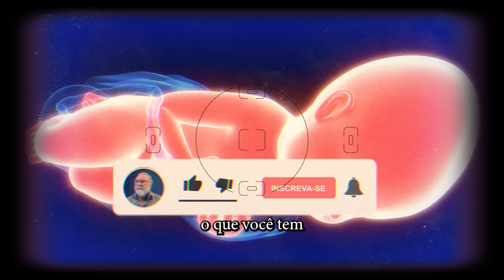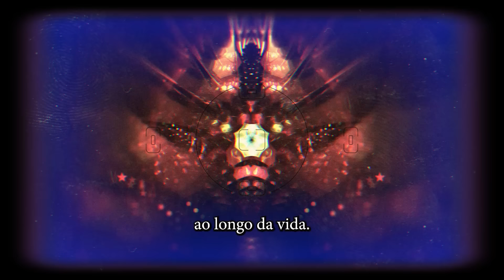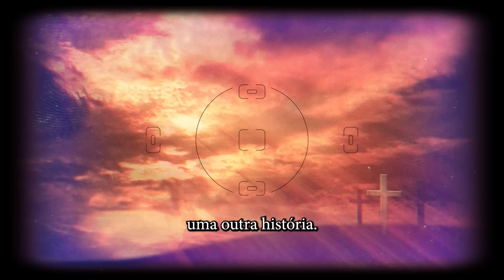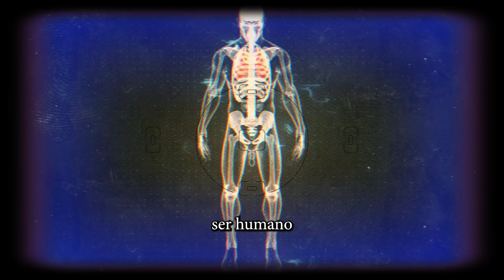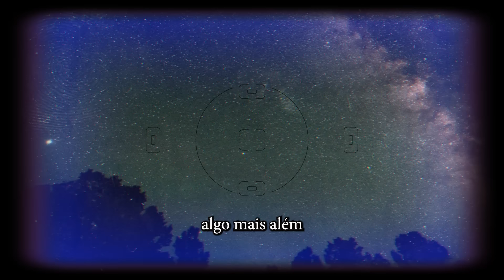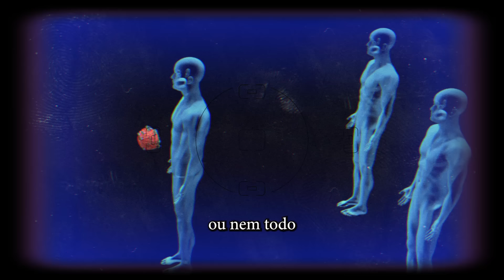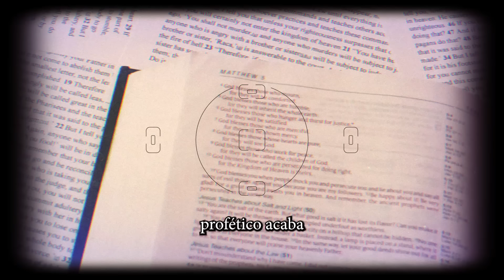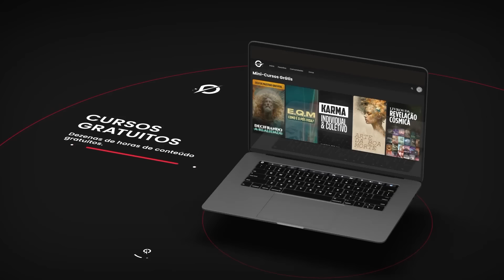Bagagem Kármica, Encarnações, Débitos Espirituais e Kardec - ATLAN #09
Se voce gostou deste conteúdo nos ajude deixando seu “Gostei” e compartilhando com outros buscadores, isso ajudará a divulgação destes temas para estes conhecimentos cheguem até as gerações futuras...